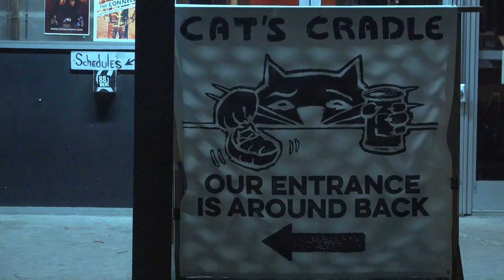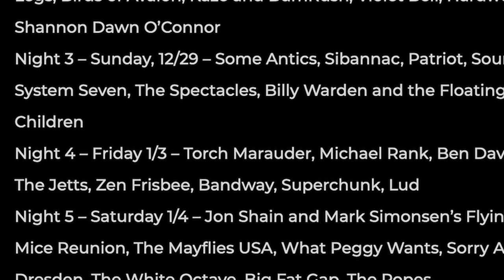The Cat's Cradle: A Cultural Powerhouse for 50 Years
The Cat’s Cradle might be North Carolina’s most storied music venue. Established in 1969, the venue has presented some of the best local and national acts to music-loving college students for generations. From The Veldt and Superchunk to Ben Folds Five and Mandolin Orange, the venue is known for intentionally providing support for Triangle-based groups, many of which have gone on to achieve regional and national acclaim. This month, the Cats Cradle will celebrate its 50 th Anniversary with Cradle 50, a six-night series of concerts featuring 40 bands and numerous special guests. The festival kicks off on December 27th and will present some of the Cradle’s most die-hard ambassadors: Superchunk, Dex Romweber, Southern Culture on the Skids and more. In this video, Cats Cradle manager Derek Powers reflects on the upcoming celebration.

This video features footage from MRG30 in July 2019.